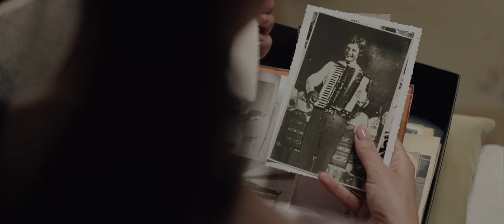Преди да забравя - трейлър / Before I Forget - official trailer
Заглавие: Преди да забравя
Жанр: игрален, драма, комедия
Екранен език: български
Продължителност: 93 минути
Формат, носител: DCP - 2K 1:2,39 aspect; Surround 5.1

Участват: Александра Димитрова, Иван Савов, Васил Кънев, Никола Мутафов, Рая Пеева, Мария Статулова, Константин Цанев

Режисьор: Станислав Дончев
Сценарий: Теодора Стоилова-Дончева, Станислав Дончев
Оператор: Добромир Николов
Композитор: Александър Костов
Монтаж: Стефан Бояджиев
Сценограф и костюми: Адриана Найденова
Продуцент: Динамик артс
Копродуцент: Трафарет филмс
С подкрепата на Национален Филмов Център

СИНОПСИС:
Възрастният Стоян е с напредваща деменция и дъщеря му Илиана решава да организира за баща си едно пътуване, в което Стоян да се види със сестра си и други роднини, синът ѝ Веско да събере ценни спомени с дядо си, а тя да прекара последни дни с малкото останало от баща ѝ, който скоро няма да познава никого.